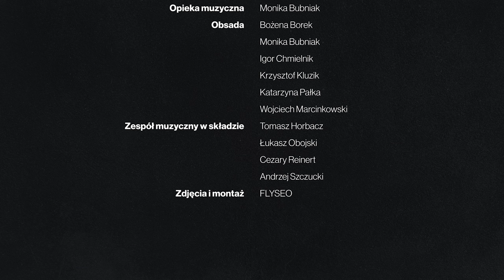"Nasz mały PRL" reż. Monika Janik-Hussakowska Trailer | Nowy Teatr im. Witkacego w Słupsku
Autorzy:
Izabela Meyza,
Witold Szabłowski

Adaptacja i reżyseria:
Monika Janik-Hussakowska

Scenografia i kostiumy:
Barbara Guzik

Opracowanie muzyczne:
Cezary Reinert

Opieka muzyczna:
Monika Bubniak

Obsada:
Bożena Borek,
Monika Bubniak (gościnnie),
Igor Chmielnik,
Krzysztof Kluzik,
Katarzyna Pałka,
Wojciech Marcinkowski

Spektakl z muzyką na żywo.

A gdyby tak stworzyć sobie dzisiaj swój mały PRL-u na własny użytek?

Tego wyzwania podejmują się Iza i Witek, którzy postanawiają przez pół roku udawać, że dalej mamy orła bez korony i zapis o przyjaźni ze Związkiem Radzieckim w konstytucji, a Ludwik Waryński wciąż patrzy na nas ze stuzłotowego banknotu. Zamieszkują więc w wielkiej płycie, zamieniają laptopy na maszynę do pisania, GPS-a na starą mapę, a komórkę na telefon z tarczą. Przestawiają się z Ikei na meble z Zakładów Produkcji Mebli w Wyszkowie, z opla astry na FIATA 126P, z oliwy z oliwek na smalec ze świni, a z sushi – na bitki wołowe. Próbują zrealizować kartkę na wołowe z kością, wymienić dziesięć kilo gazet na papier toaletowy i regularnie wyłączają sobie wodę i prąd. Słowem – przenoszą się do PRL-u. Chcą przyjrzeć się współczesnej Polsce przez pryzmat PRL-u i zastanowić się, ile z dawnego systemu zostało w nas do dziś.

Czy im się to uda? Czy możliwe jest odtworzenie atmosfery tamtych lat? W końcu zawsze mogą ze swojego PRL-u wyjść, a Ci którzy żyli w tamtych czasach, takie możliwości nie mieli…